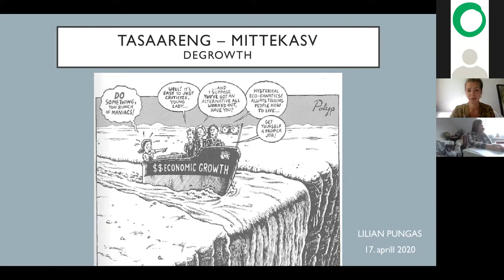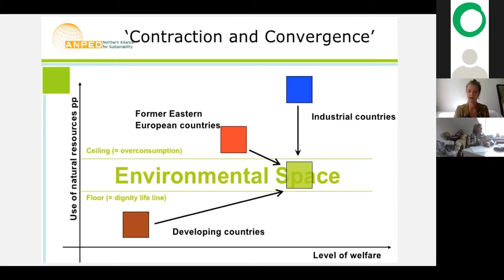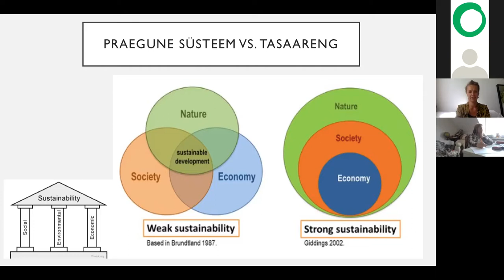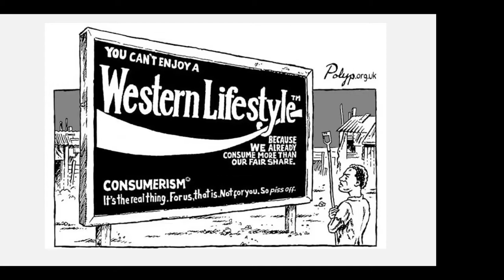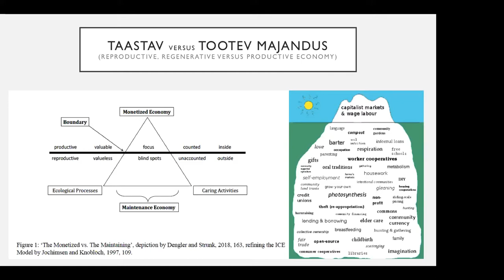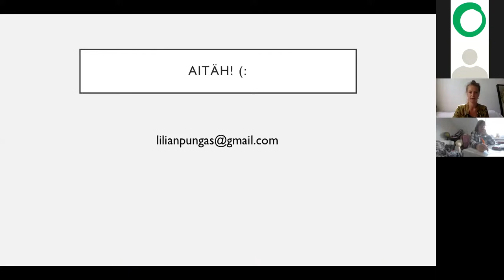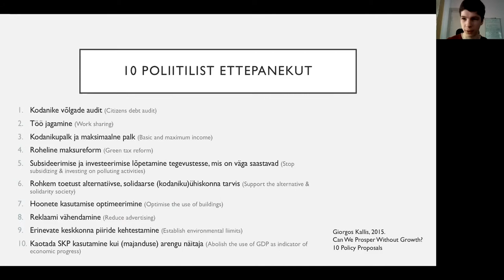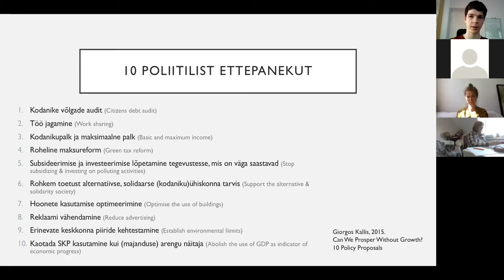Veebinar Mina, kliima ja (tasa)majandus, külas Lilian Pungas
Kliimamuutused on keeruline teema, millele lahenduste leidmine hõlmab suuri ümberkujundusi kogus ühiskonnas. Viimaste aastate jooksul on kliimakriis märkimisväärselt süvenenud.
❓Täna näeme, kuidas globaalne majandus kukub kokku, kui inimesed tervise huvides mõneks päevaks tööle ei lähe. Kas selline süsteem on jätkusuutlik?
❓Mida tähendab majandus muutuva kliima kontekstis?
❓Kas majandusmudeli muutumine on vajalik kliimamuutuse leevendamiseks?
❓Milliseid vastuseid pakub tasamajandus (degrowth) sotsiaalselt õiglase(ma) ja ökoloogilises suhtes säästva arengu tarvis? Millised näited eksisteerivad juba praegu üle maailma?

Eksperdina on külas Lilian Pungas, kes tegutseb kliimaaktivisti ja Jena ülikooli doktorandina tasamajanduse (degrowth), biomajanduse ja kliimakaitse valdkonnas. Varasemalt oli Lilian stipendiaadina Poliitilise Ökoloogia Instituudis Zagrebis.
Ta on teinud teadustööd sõltumatu toidutootmise ja tasamajanduse valdkondades. Esinenud tasamajanduse konverentsidel, panustades innovaatiliste kodanikuühiskonna WECHANGE ja tasamajanduse Wachstumswende koostööplatvormide arendusse, on Lilian aktiivne muutuste eestvedaja.

Perioodil märts - juuni 2020 toimus hariduslik veebinaride sari Mina ja kliima. Neljateistkümnel järjestikusel reedel otsiti vastuseid järgnevatele küsimustele koos oma ala ekspertide, teadlaste ja mõtlejatega.